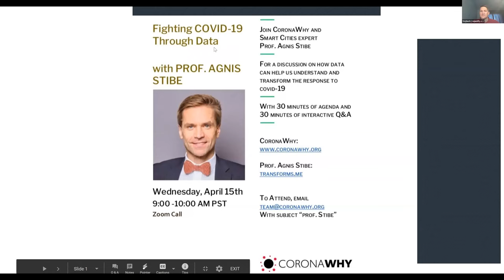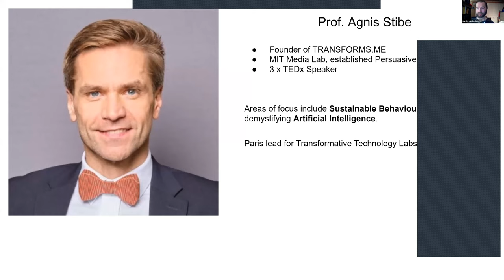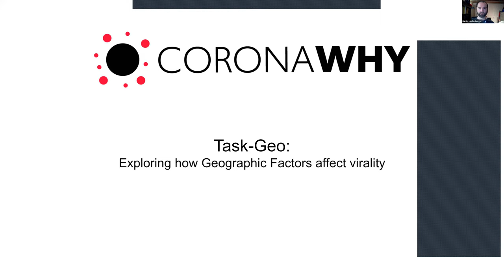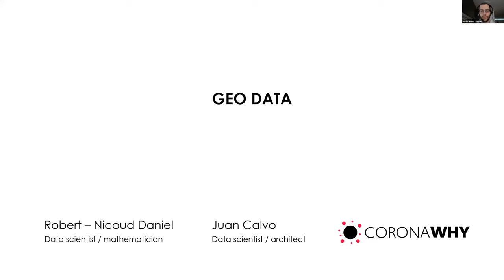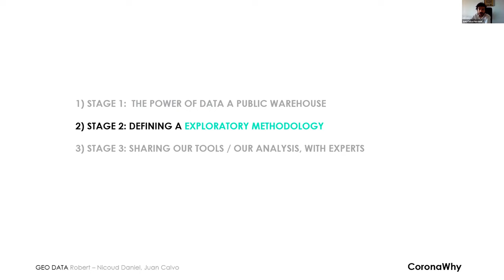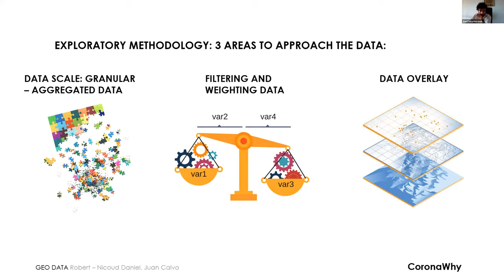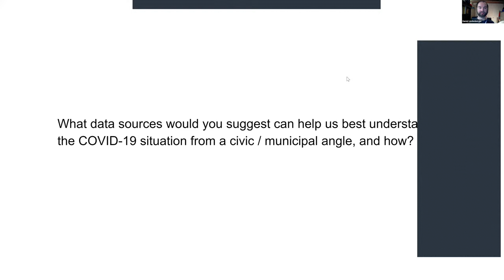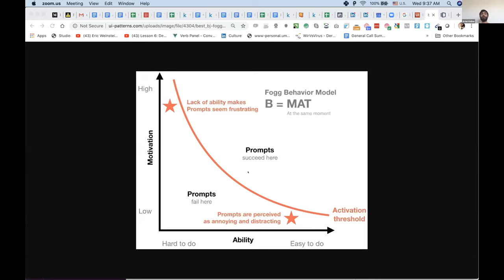Prof. Agnis Stibe x CoronaWhy - Fighting COVID-19 through Data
Summary (-2:28 in time)
00:10 - About prof Stibe
01:00 - About CoronaWhy
15:45 - Introduction to what prof Stibe is doing
16:45 - Introduction into what CoronaWhy does
17:49 - Efforts besides Kaggle submission
18:26 - Behavioral pattern / synthesizing findings
19:59 - Changing behaviors / changing something in your mind
23:27 - Corporate data versus public data
25:00 - Utilizing systems like bike sharing as a proxy for behavior patterns
26:44 - Isolated people and understanding people's behavior through exercising/meditation apps
28:11 - Changing population's behavior through feedback loops: exposing similar people to the target audience
30:17 - Precision doesn't matter, it's the taste of the data. We change our behavior socially.
32:14 - Smoking is bad, so what? Failure to understand the change
35:12 - Creating infrastructure to change easy to indulge behaviors (netflix, facebook, overeating)
38:55 - "Having fun" type of people and how curiosity can drive the change
40:30 - People are innately interested in what other people are doing, that's why they watch Netflix
41:14 - Amplifying curiosity through gamification
42:09 - Power and sustainability coming from inner yourself, not external world or magic pills or courses
45:12 - How to help people efficiently achieve their transformation desires (from fearful to cautious)
46:25 - Activating inner genes (your nature) to transform ourselves versus, how to activate people
50:28 - System One and activation of our basic human being concepts
51:45 - External world is mainly optimized for System Two, reward based and computational, you can't rationalize behavior change
53:15 - Start with Why, not with What

On April  Wednesday 15th we had a Zoom call with Prof. Agnis Stibe to discuss three key areas:
- Which data sources best help in understanding situations and designing transformation.
- How organizations like CoronaWhy can leverage insights from transformation science and practice to scale and amplify positive change.
- An exploration of technology design for transformation at scale - transforming cities - with a special focus on the role of social psychology in designing feedback loops.

We’ll have 30 minutes of planned agenda and 30 minutes available for a more interactive discussion after that (1 hour total).

We're picturing us staying focused for the bulk of the conversation on COVID-19 data analysis, but at the end going a bit wider, moving through changing people’s behaviour in response to COVID-19 to more generally using data to create / amplify positive change - including transformation science and social psychology.

To better help people plan the second half of open Q&A or for those in unsuitable timezones I thought it best to give everyone a chance to submit questions you would like to ask to the thread in smartcities (or here and I will try cross thread them)